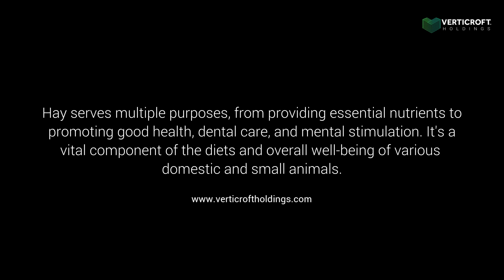Export and Import Value of Hay in 2022 | Verticroft Holdings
Hay serves multiple purposes, from providing essential nutrients to promoting good health, dental care, and mental stimulation. It's a vital component of the diets and overall well-being of various domestic and small animals.